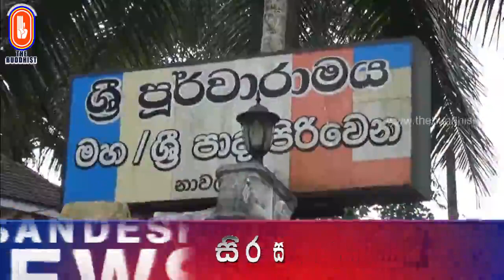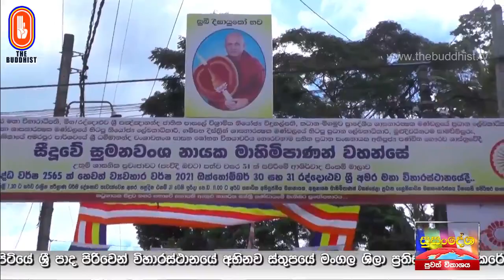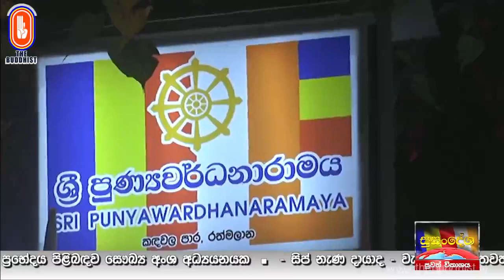Susandesha News | 2021-11-01 | 8.30 PM | සුසංදේශ පුවත් විකාශය